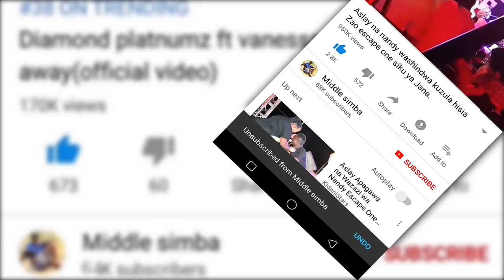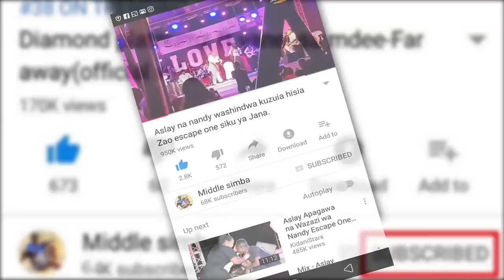MWARABU FIGHTER ATOBOA SIRI NZITO YA DIAMOND,HUWEZI AMINI MACHO YAKO.